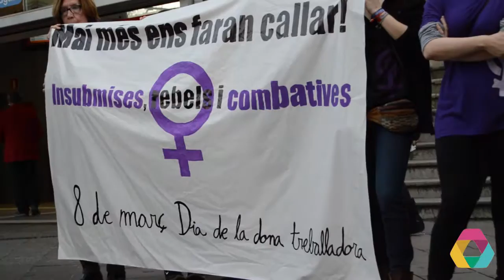Manifest del dia de la dona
Manifest llegit al final de la manifestació unitària del dia de la dona i signat per ERC, ICV-EUiA i Podem.